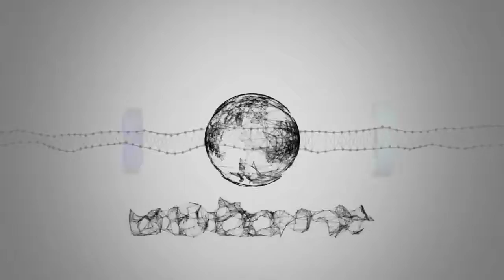All eyes on PV Sindhu to end finals ‘jinx’